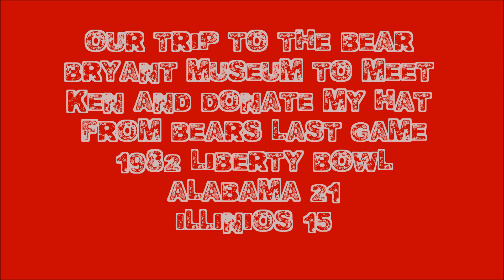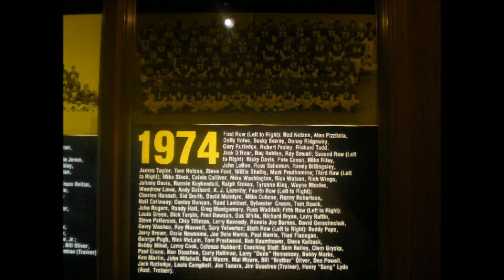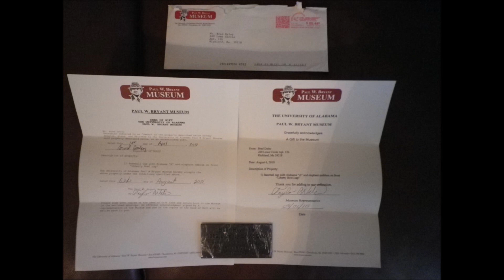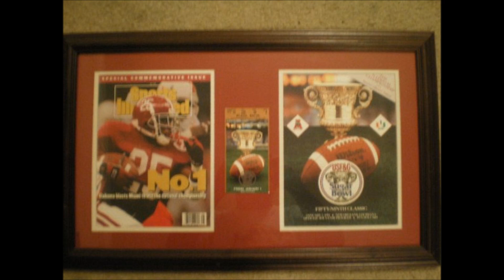Last hat worn by Bear Bryant - 1982 Liberty Bowl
Our trip to the Bear Bryant Museum to meet with the Ken Gaddy and donate my hat that was worn by Bear in his last game against Illinois in the 1982 Liberty Bowl. Thanks to Ken for his great hospitality to us on a memorable trip.